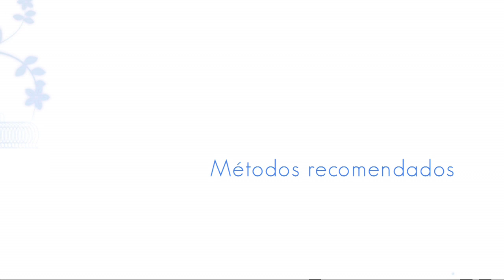Bem Estar - Ejaculação Precoce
A Spring Films foi até o urologista Dr. Eduardo Bertero, conversar sobre ejaculação precoce, um tema tão presente na vida de tantos homens.